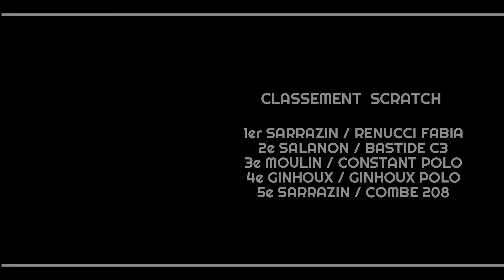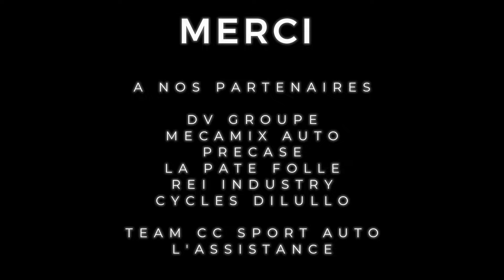Rallye du Bas Vivarais 2024 Calamand/Calamand Ax sport